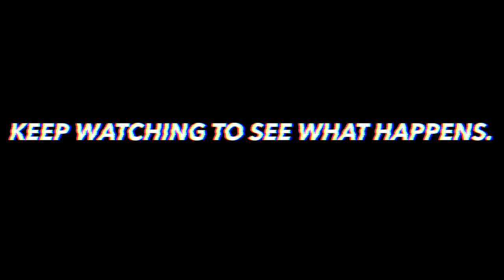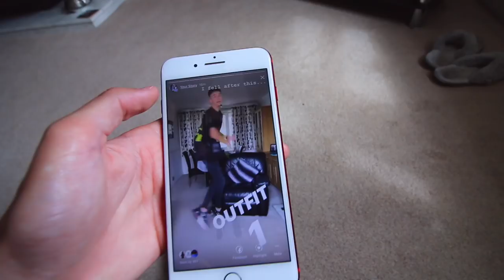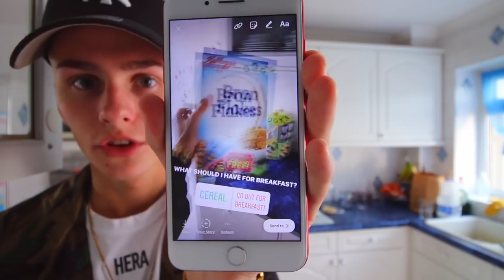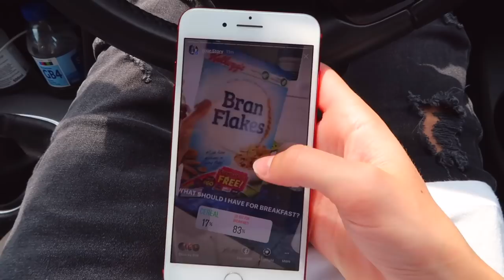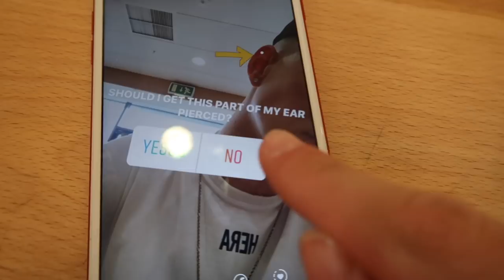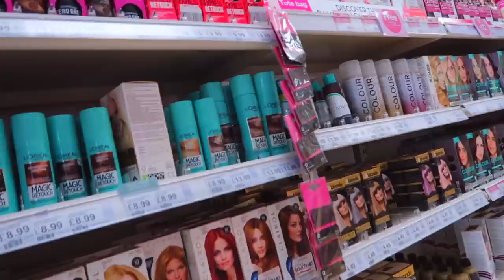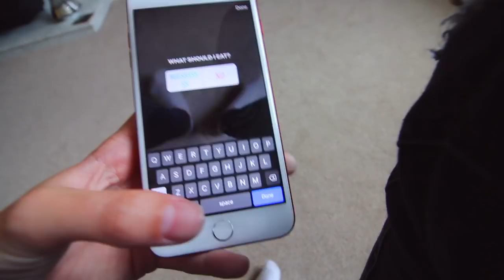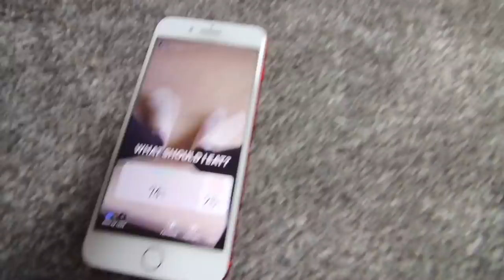My Instagram Followers Control My Life for a Day (BUYING A DOG AND GETTING A PIERCING)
My Instagram Followers Control My Life for a Day...

I let all of my Instagram followers control or decide my life for one day and it got very interesting... I got my ear pierced and I also bought a dog! This was a very crazy and insane video to film but I loved it! What other videos would you like to see me upload?